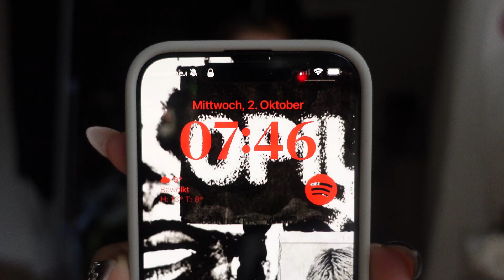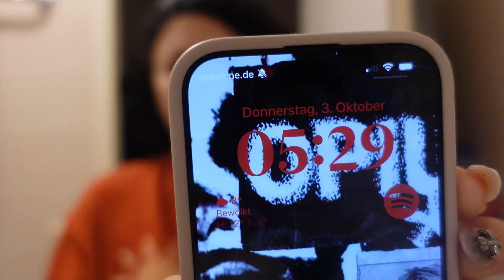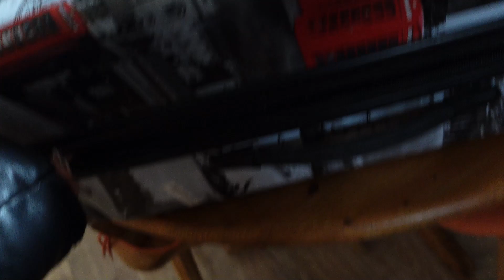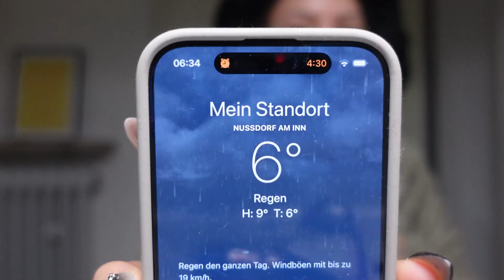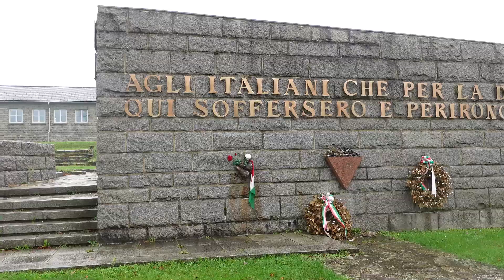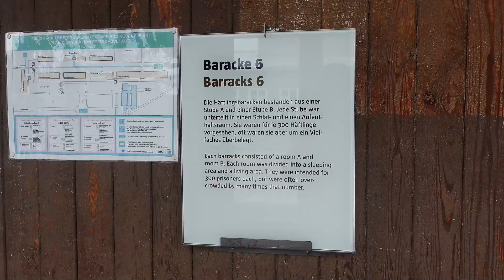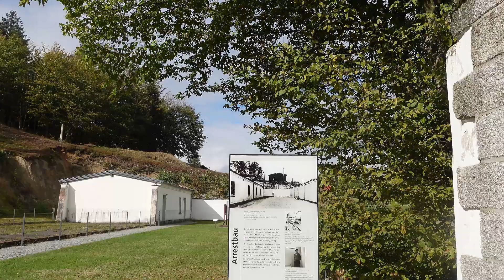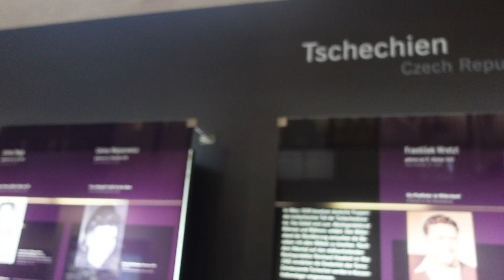I went on a trip with my grandpa to austria! (this one's for the history girlies!!)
Hi guys!

In this video I took y'all with me to my tripm to Austria. This video contains some sensitive topics so watch out for that!

Have lovely day!!